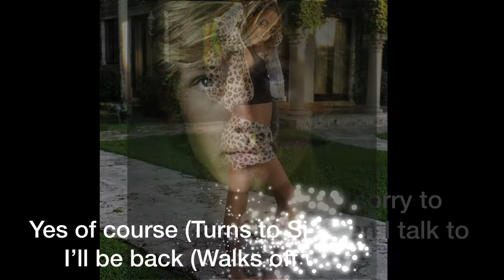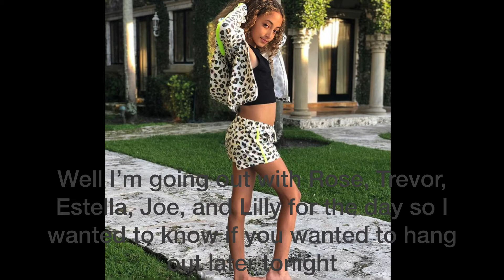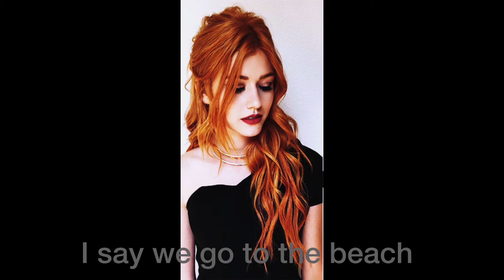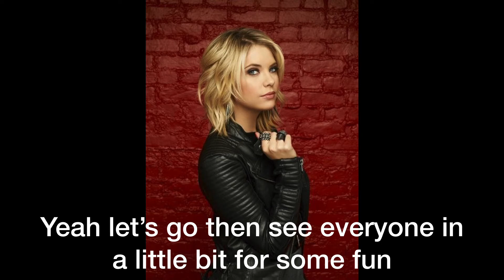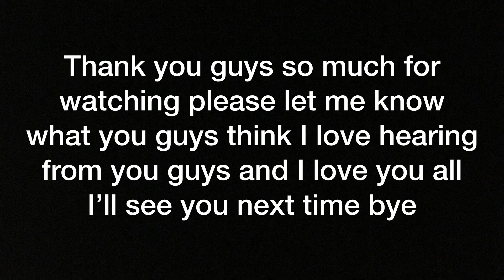Best Friend’s Sister Season 9 Episode 2